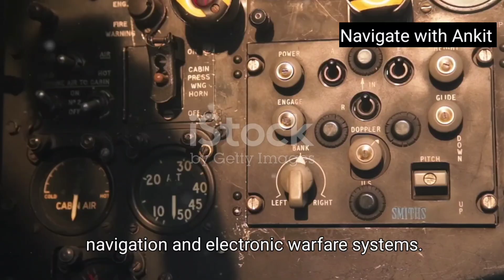US B-2 BOMBER - The Invisible Giant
Discover the secrets behind one of the world's most advanced military aircraft in our latest documentary, "US B-2 Bomber – The Invisible Giant." Dive into the history, technology, and unparalleled capabilities of the B-2 Spirit, a stealth bomber designed to penetrate deep into enemy territory undetected. From its unique design and firepower to its significant role in global conflicts, this video unravels how the B-2's cutting-edge technology remains a formidable presence in modern warfare. Join us as we explore its future alongside the B-21 Raider.

00:00:00 Opening – The Phantom in the Sky
00:00:10 Introduction to the B-2 Bomber
00:00:28 Stealth Technology – The Ghost in the Sky
00:00:45 Capabilities – Lethal Precision
00:00:59 Global Reach and Strategic Role
00:01:19 Advanced Technology – Secrets in the Sky
00:01:32 The Cost of Superiority
00:01:45 Pilots and Operations – Man and Machine
00:01:53 Maintenance and Challenges
00:02:06 Future of the B-2 – The Legacy Continues
00:02:20 Closing – The Invisible Giant